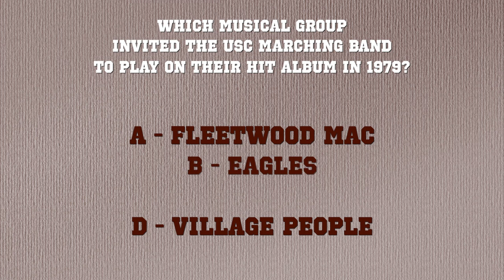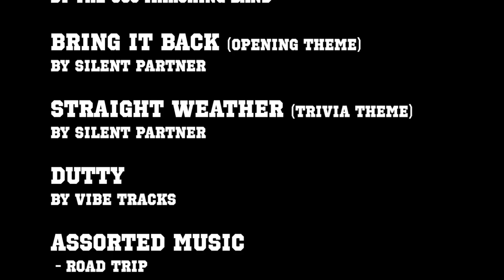Stadium Shorts: Episode 25 - USC TROJANS FOOTBALL